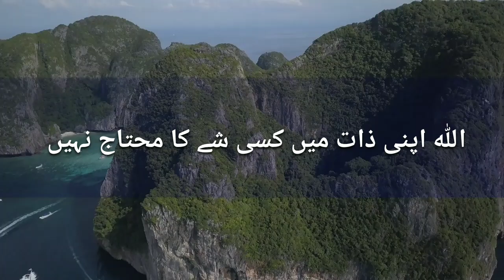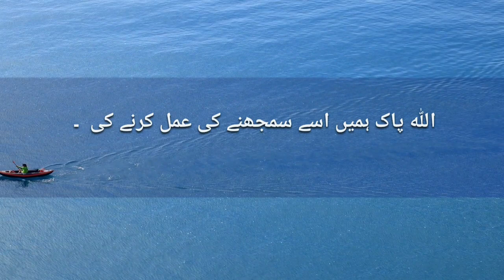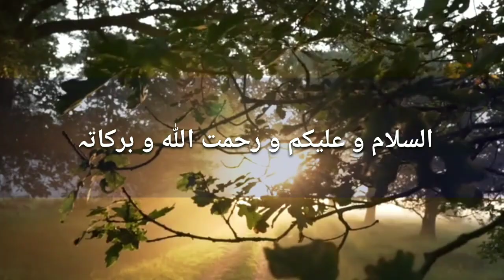بنی نوع انسان کا سب سے بڑا مسئلہ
allah nabi sahaba muslims farman share hadees world allah tala ki nemat # allah ki naimatain list.